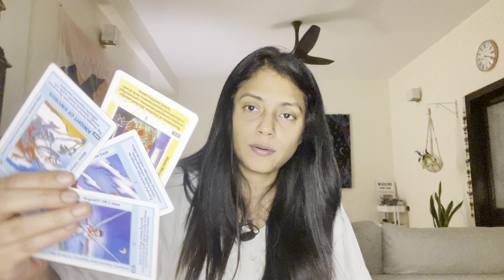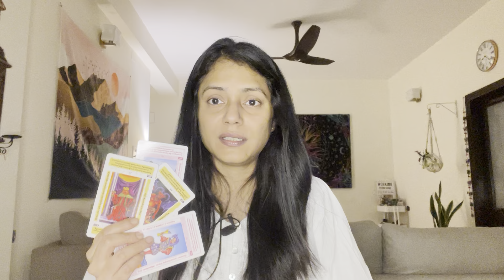♐️Sagittarius|Oct ‘24 This Is A Past Life Connection/Soulmate And It’s Back For A Reason!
Welcome to Buddy Tarot!
This is a general monthly tarot reading for the zodiac sign of Sagittarius.
This video covers areas related to love, relationships, self-love, healing and situations we have been/are engaged in and what we might expect to experience in the near future.
This reading is general therefore, it’s for a collective group of people who are on similar paths in different parts of the world and yet together in their healing journey.